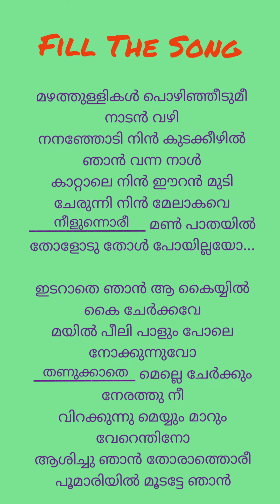Fill the song#malayalam#vettam#movie